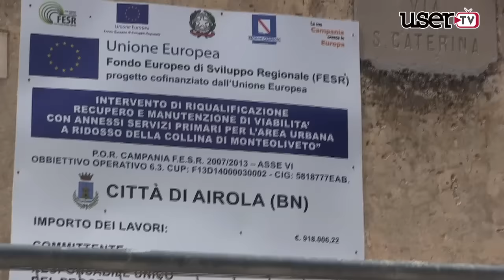A spasso con Michele Napoletano sindaco di Airola terza e ultima parte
Per la serie A SPASSO CON… i sindaci della Valle Caudina, la 3a parte del viaggio insieme a Michele Napoletano sindaco di Airola per scoprire le attività amministrative e le opere pubbliche.